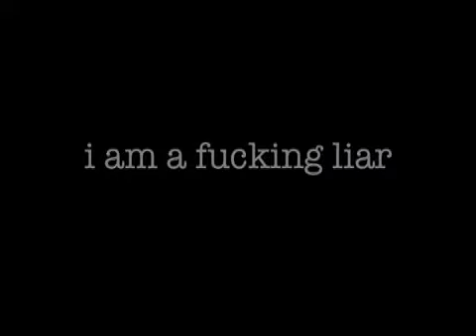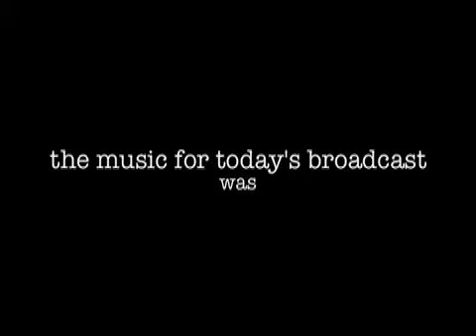2008april24: on the matrix I...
this is actually one that i've been wanting to do for a while...